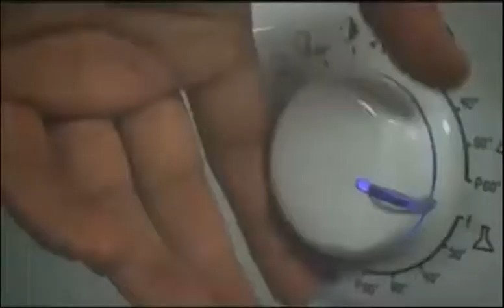Aire - Cambio Climático (Trailer)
AIRE. CAMBIO CLIMÁTICO. Canal Encuentro, 2011. Serie documental de 13 capítulos de 28 minutos acerca de las causas y consecuencias del cambio climático global. Narrado por Ernestina Pais.
Dirección: Damián Cukierkorn. Producción: UNTREF